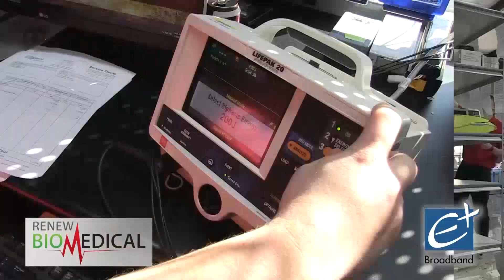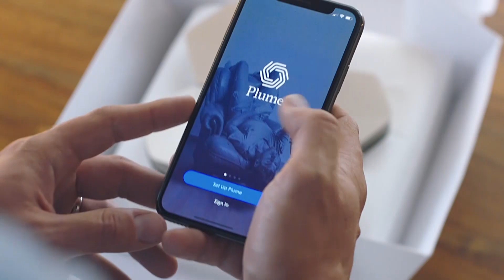SIX IN THE CITY - August 20, 2024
Host Cassandra and Steve talk with guest about events and fun things to do in Jackson, TN on EPlus TV6.
Musical Entertainment by Brooke Cagle & Friends.